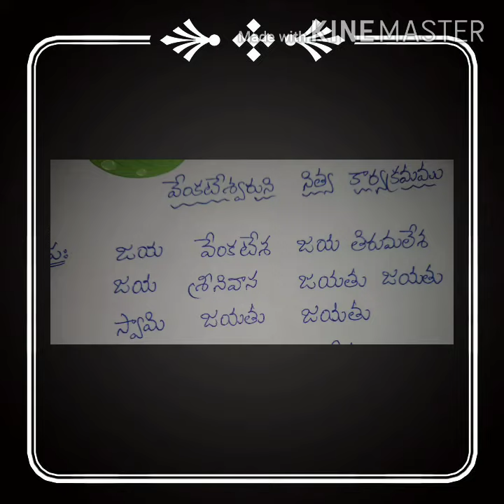వెంకటేశ్వర స్వామి సేవల సంకీర్తన|| Lord Venkateswara Swamy sevala song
U can't find this song anywhere
నిత్య సేవల సంకీర్తన
మేల్కొలుపు సేవ
తోమాల సేవ

How do you like the song??
Share this to as many people as you can

Yours:-
Monika Kishan